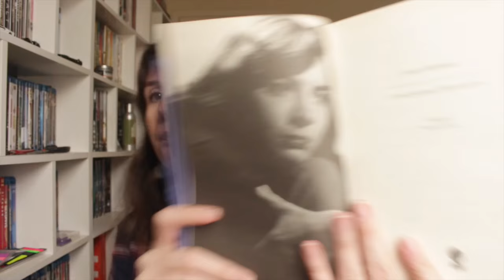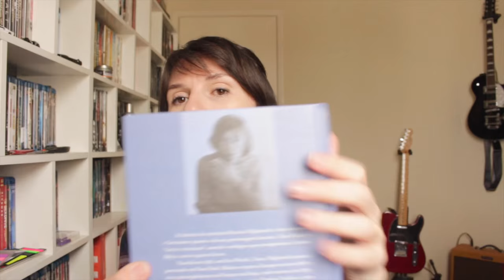A Talentosa Highsmith (Joan Schenkar) | Tatiana Feltrin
OBS: Ao adquirir o livro através do link sugerido, você estará colaborando com o canal - receberei uma pequena comissão para ajudar a mantê-lo ;)

Nos Correios:
Caixa postal:
2015
São José dos Campos - SP
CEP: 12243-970